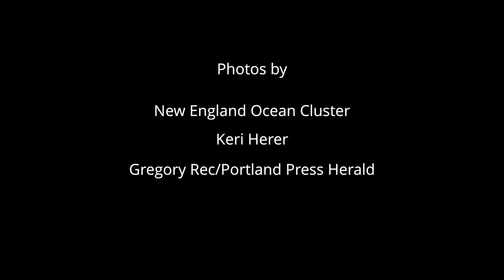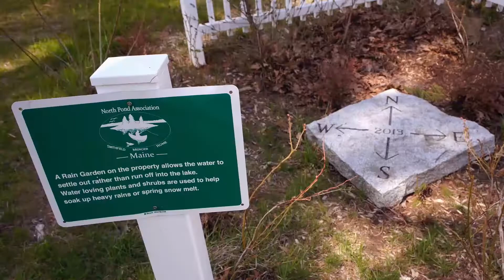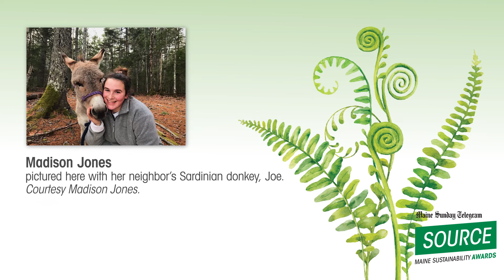The 2020 Source Maine Sustainability Awards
The sixth annual Source Maine Sustainability Awards, presented by the Portland Press Herald/Maine Sunday Telegram, recognize Maine people who contribute to the state’s environmental well-being through consistent sustainable practices. From large organizations to individuals making an impact in their community, the winners of the Source Awards inspire us all.

Even though we can’t be together in person, we can still celebrate each of these amazing winners and say:  Thank you.

This program is generously supported by Harvard Pilgrim Health Care Foundation, Hannaford Supermarkets, Lee Auto Malls and Dental Lace.